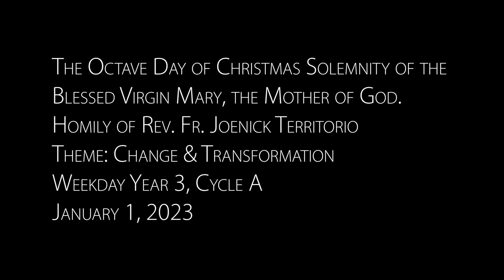The Octave Day of Christmas Solemnity of the Blessed Virgin Mary, the Mother of God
Theme: Change & Transformation